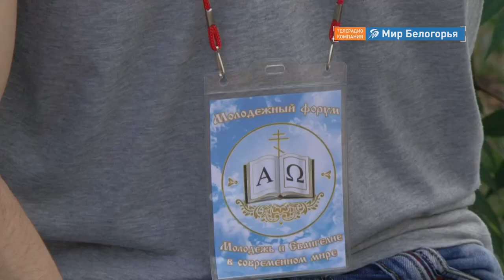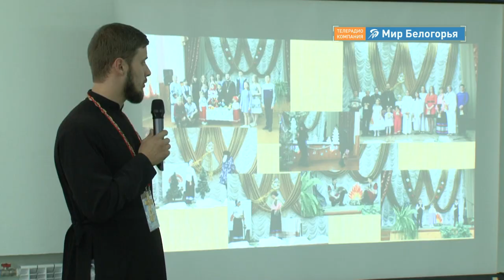Форум православной молодежи в Губкине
Два дня в Губкине проходил форум православной молодежи. С ребятами говорили о правильном подходе к изучению Священного Писания, объясняли все тонкости богослужений и просто дали возможность отдохнуть и пообщаться. Как всегда поддержал организаторов фонд «Поколение» депутата Государственной Думы Андрея Скоча. На теплый огонек заглянула к ребятам Наталия Макурина.